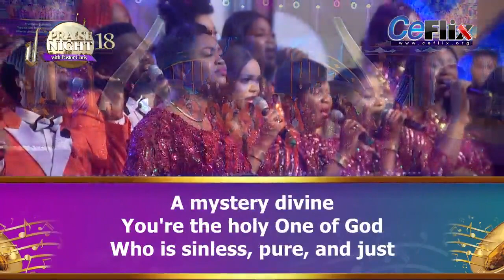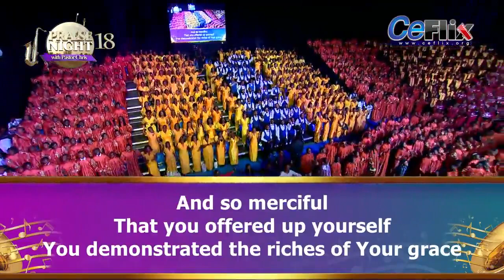God, Yet Man - By LoveWorld Singers | Praise Night 18 with Pastor Chris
We Know You were Blessed by this Video💕. Please Let us Know Your Favourite Moments by leaving a COMMENT 📥in the Section below

This Special Moment of Praise Held at The PRAISE NIGHT 18  With Pastor Chris on Sunday 14th, April, 2024.

Please Check Out Special Product just for you💝

Check Out Channel for Special Videos Like this ❤